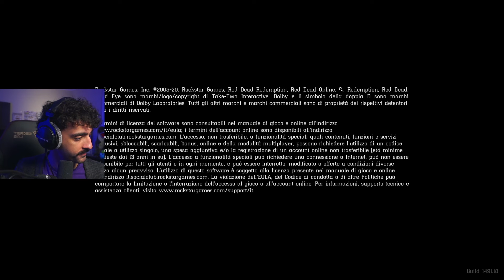Il colpaccio alla banca! | Mario Sturniolo - RDR2 Blind run #10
In questo video si continuerà con 3 missioni principali. Il nostro Arthur combinerà un paio di succulenti colpi. Godetevi il video buona visione.